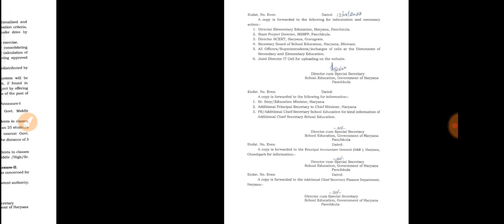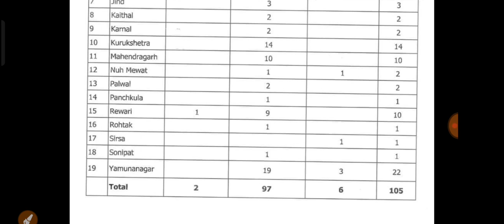हरियाणा सरकार ने 105 स्कूलों को किया बंद ।। शिक्षकों की पद खत्म